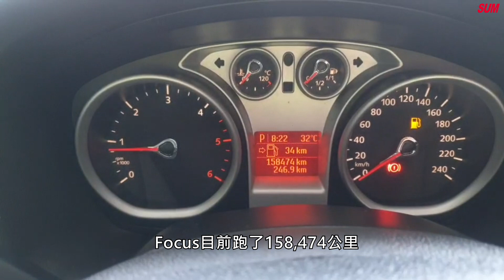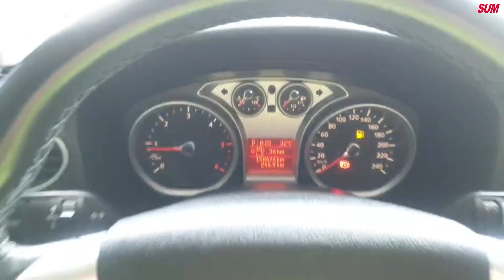【SUM中古車】FORD FOCUS TDCI 2011年 ABS 倒車雷達 CD 皮椅 霧燈 安全氣囊 里程保證 南投縣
車商資訊：SUM中興汽車
聯絡人：楊良雄
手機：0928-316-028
車輛資訊：FORD FOCUS TDCI 2011
車輛售價：24.8萬
車輛所在：南投縣南投市東閔路1111號